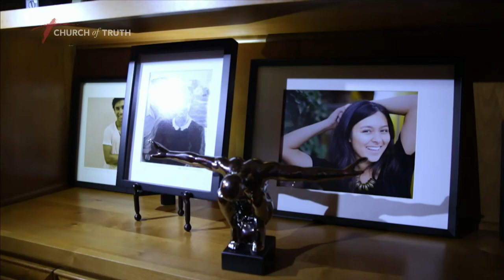Roman Trachuk - Resurrecting Power (Church of Truth)